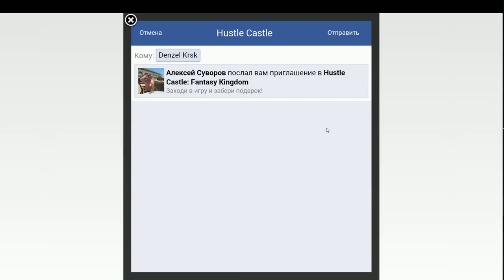Hustle Castle: Fantasy Kingdom #143 ПРОХОДЯЩАЯ С ОПОЗДАНИЕМ))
Всем привет,эта серия вышла с запозданием так что смотреть необязательно так как готовится новая но вышедшему обновлению.

Особенности:

Собственный замок
Большой мир
Увлекательная кампания